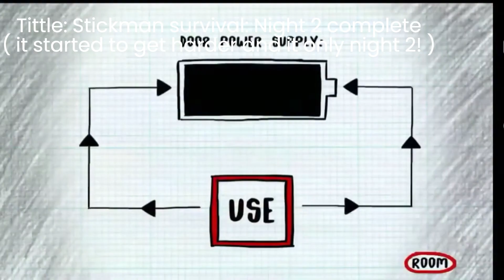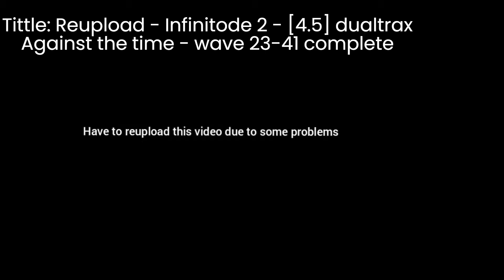Video of 2020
Hope you enjoy all the clips I made from 2020
Just note I'm doing it for fun, nothing special